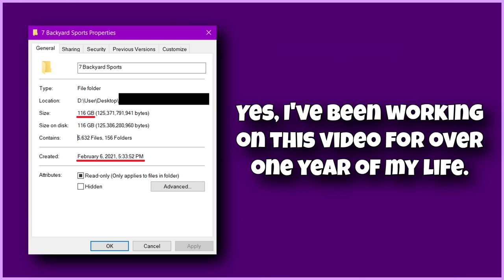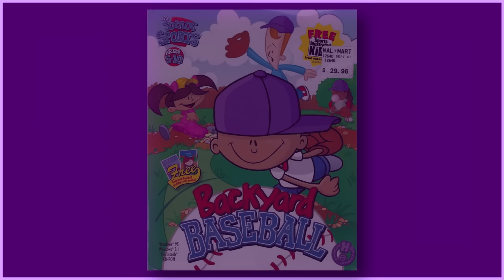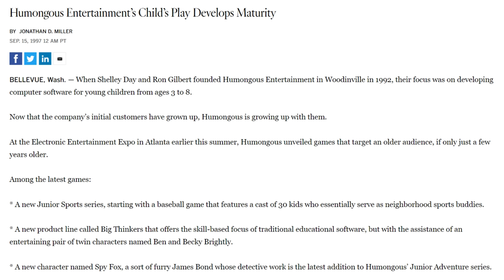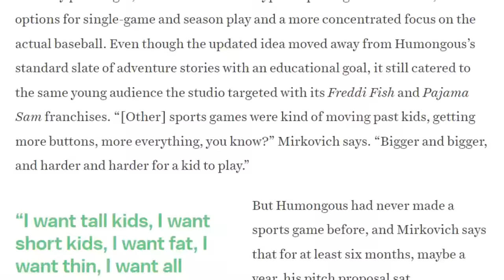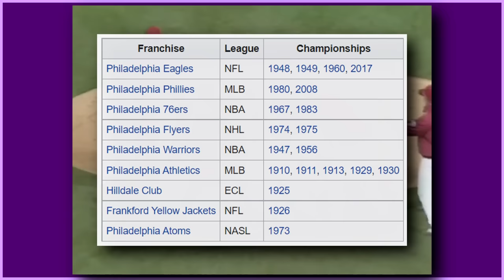I Reviewed EVERY Backyard Sports Game (1997 - 2015): A Humongous Entertainment Retrospective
More than 50 different Backyard Sports games have been made since the first game was released in 1997, and I've just reviewed every single one of them. Guess I'm just that crazy, huh? Days upon days of my life have been poured into recording and editing this video, WEEKS of preparation as I played these games and wrote my scripts. This video has literally been more than one year in the making... and now I'm glad it's done lol.

At first I thought it was going to feel great knowing that I'm the first person in the history of mankind to ever make this video, but now that it's done I see why nobody else ever bothered to do this before me: Making this video was torture. Ah well, the video is finished and out there in the world for people to enjoy, and that's what matters most at the end of the day. Honestly I'm just glad this project isn't bottlenecking me anymore and I can move on to working on other things. When I set out to make this Humongous Entertainment retrospective series, I had no idea what rabbit hole the Backyard Sports series would lead me down, and if I knew back then what I know now, I never would've agreed to do this.

But hey, I did it and now I can relax knowing my work with this subject matter is done. I don't expect this video to get as much attention as I would like it to (in fact I expect it to completely flop), but I hope those of you that do read this description enjoyed it well enough. Anyways, I'm gonna go work on some ranking videos now.

~~~Classic Era~~~
00:00 - Introduction
02:46 - Backyard Baseball (PC)
21:35 - Backyard Soccer (PC)
30:38 - Backyard Football (PC)
41:28 - Backyard Baseball 2001 (PC)
46:16 - Backyard Soccer MLS Edition (PC) & Backyard Soccer (PS1)
49:31 - Backyard Football 2002 (PC)
54:05 - Backyard Basketball (PC)
1:00:05 - Backyard Baseball 2003 (PC & GBA)

~~~Neo Sports Era~~~
1:06:30 - Backyard Football 2003 (GCN & GBA)
1:17:28 - Backyard Hockey (PC & GBA)
1:24:39 - Backyard Soccer 2004 (PC)
1:27:25 - Backyard Baseball 2004 (GCN)
1:33:20 - Backyard Baseball 2005 (PS2 & PC) & 2006 (GBA)
1:42:00 - Backyard Football 2004 (PC)
1:47:25 - Backyard Basketball 2004 (PC & PS2) & 2005 (GBA)
1:55:57 - Backyard Hockey 2005 (PC)
2:00:00 - Backyard Skateboarding (PC & GBA) & GOTY Edition (PC)
2:14:24 - Backyard Football 2006 (PC, PS2 & GBA)

~~~Dark Era~~~
2:22:53 - Backyard Baseball 2007 (PS2)
2:33:16 - Backyard Baseball/Football/Basketball 2007 (GBA)
2:39:32 - Backyard Basketball 2007 (PS2 & DS)
2:47:47 - Backyard Hockey 2007 (DS)
2:51:58 - Backyard Football 2008 (Wii & DS)
3:06:18 - Backyard Baseball 2009 (Wii & DS)
3:15:41 - Backyard Football 2009 (Wii & DS)
3:22:18 - Backyard Baseball 2010 (Wii & DS) & Backyard Football 2010 (Wii)

~~~Identity Crisis Era~~~
3:28:35 - Backyard Sports: Sandlot Sluggers (360, Wii, & DS)
3:38:49 - Backyard Sports: Rookie Rush (360, Wii, & DS)
3:44:51 - Backyard Sports: Basketball 2015 & Baseball 2015 (Android, iOS)
3:49:05 - Conclusion

Want your name in my videos? Access to a special name badge, exclusive livestream emojis, and secret community posts? Then you should consider becoming a member of the channel

Wanna hang with me and other fans?